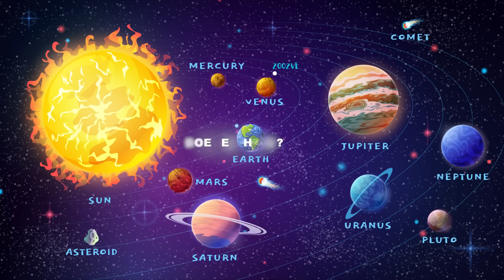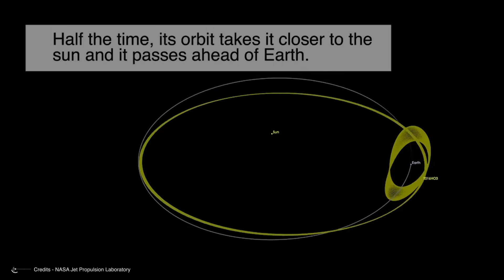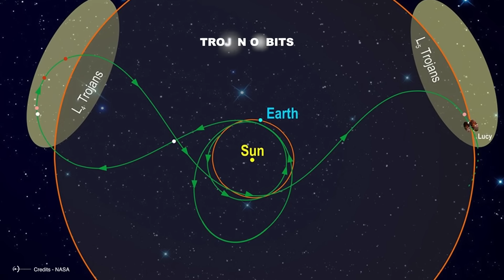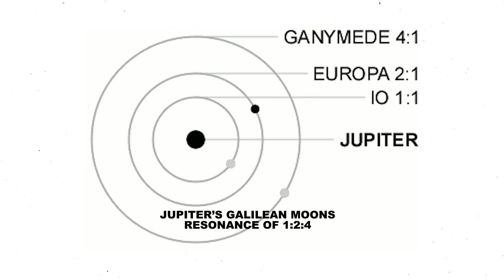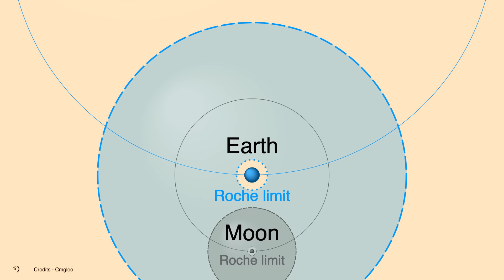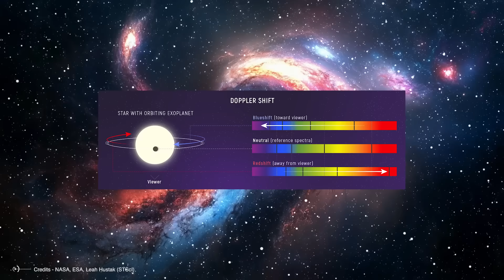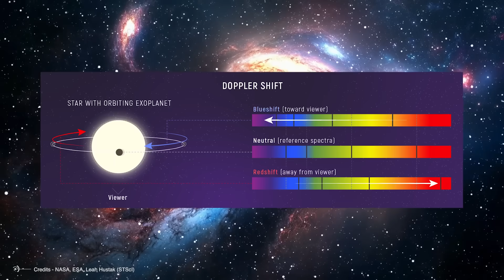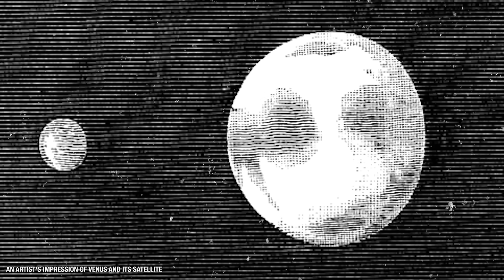The Mysterious Cases Of The 2 Moons Of Venus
If you read the title of this video, you are surely wondering: Does Venus have a moon?
Well, according to this illustration, yes, and in fact, it has a name: Zoozve.
In addition, in ancient times, many astronomers, including the famous Giovanni Cassini, corroborated the existence of a moon on Venus, which they called "Neith."
However, to this day, there is no known moon around Venus... Or is it?
What happened to these two moons?
Were there ever moons around the planet Venus that disappeared over time?
This video will discuss the two moons that once existed on Venus and what happened to them.

1. Zoozve
Let's start with the first of the two, Zoozve. What exactly is Zoozve?
The story of this curious object begins on January 26, 2024. On this day, the Radiolab Podcast aired an episode in which co-host Latif Nasser first noticed on his son's solar system poster a natural satellite on Venusnamede "ZOOZVE."
Imagine the surprise that became, after all, as far as we know, Venus has no natural satellite, or does it?

2. Neith
The second moon we'll talk about is Neith.
The history of this natural satellite begins in 1645 with the Italian astronomer Francisco Fontana, who, after a night of observation, claimed to have discovered a satellite around Venus.
Initially, Fontana's announcement did not echo or have repercussions in the astronomical community because it was not well known in the field. However, in 1672, the renowned astronomer Giovanni Cassini believed he had also located a Venus satellite. Not sure of his observation, he let the event pass until 1686. After observing it again, he made his discovery public, estimating that the body was about 1/4 the size of Venus.

00:00 Intro
00:50 Zoozve Moon
1:53 Quasi-satellites, Moons, or Asteroids?
4:24 Orbital resonances: The definitive explanation?
9:35 Neith Moon
11:48 Neith, The Elusive Moon